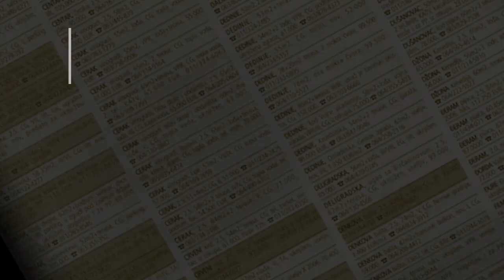prodaja stanа Cerak 21m Jablanicka - Beograd Cukarica